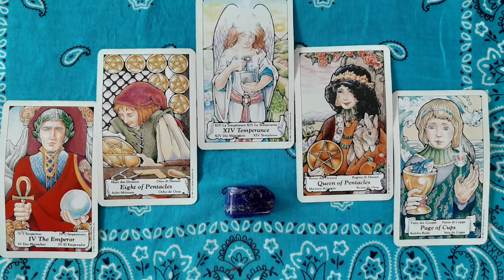Taurus Psychic Tarot Reading June 2020 by Pam Georgel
To purchase my Career and Finances Psychic Tarot and Crystal Readings

To purchase my What's Lucky and New for You in 2020 Psychic Tarot Readings:

Category
People & Blogs